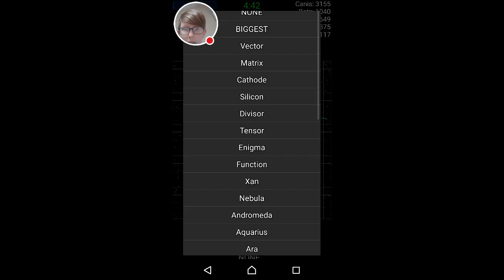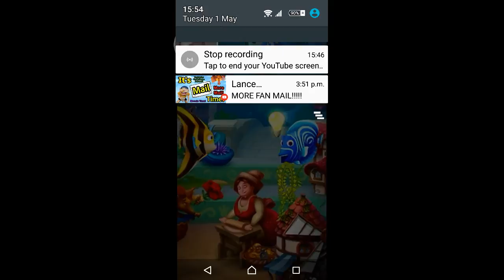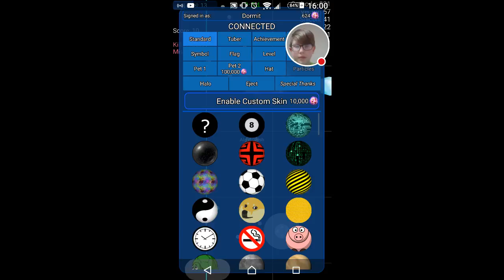Nebulous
Watch me play Nebulous!